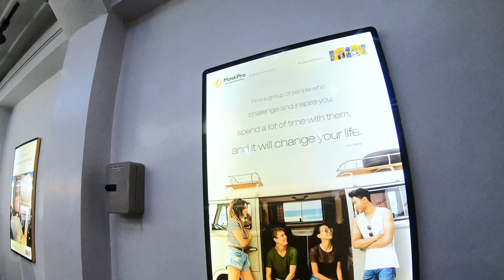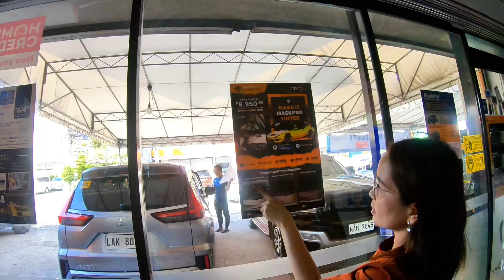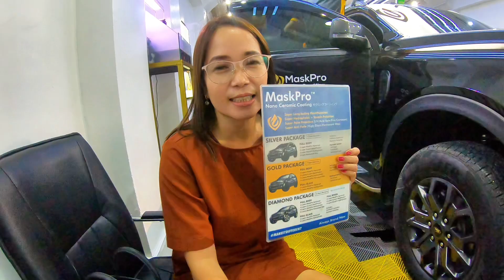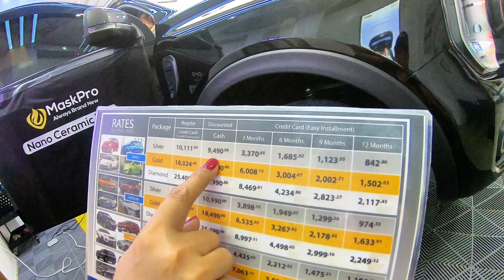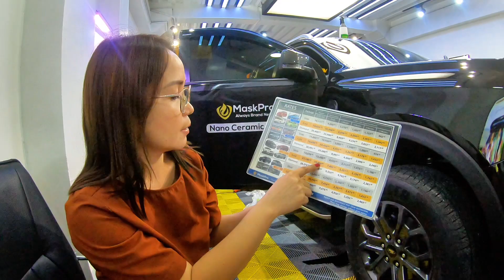NANO CERAMIC TINT, EFFECTIVE NGA BA? | DARK FROM THE OUTSIDE, CLEAR INSIDE!😲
HANAP MO BA ANG CAR TINT NA HIGH QUALITY,? 😲

Hello guys! Full Sun proctection ba ang gusto mo for your car? Kami ay may pinuntahan na shop na kung saan proven at tested na high quality tints Ang kanilang mga gawa..

May mag options according to your needs and budget.. car tint at ceramic coating at iba pa!😲

Watch full vlog guys para makita nyo ang full installation process..😍